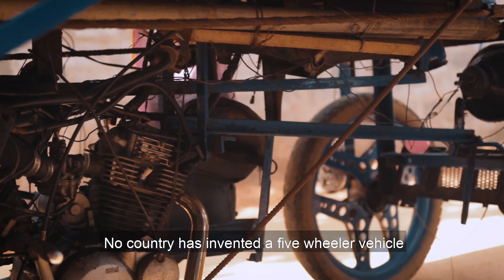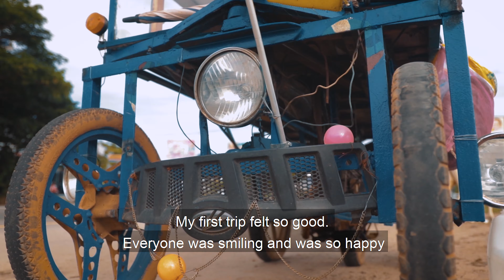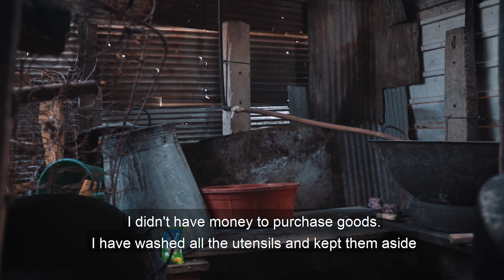He invented Sri Lankas first 5 wheeler to survive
This is the story of Mohideen,
Who invented Sri Lankas first 5 wheeler vehicle for survival.

Mohideen sells varieties of manioc and yam in his cart daily and everyone loves the delicious variety of food. He is also a big fan of old philosophical tamil songs. But he has one problem, he was tired of walking for 7.5Km while pushing the heavy cart. So he decided to fix it and this is how...

Watch his story and if you want to help reach him out.